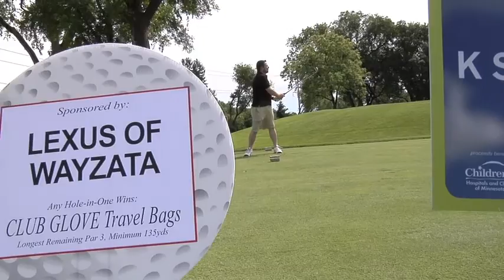Great Clips Golf Event and Kasey Kahne-Daryn Pittman Visit 2015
Great Clips held its annual Twin Cities golf event to benefit Children's, and the Great Clip Racing team of Kasey Kahne and Daryn Pittman visited Children's – Minneapolis on June 22, 2015.